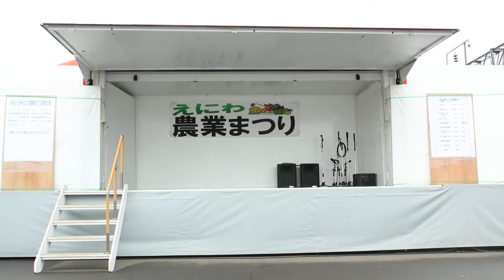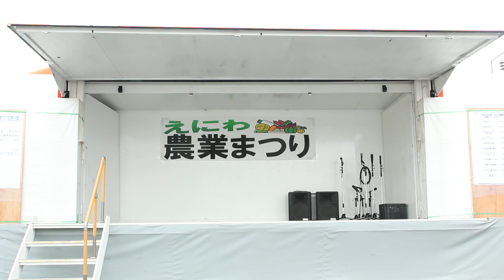フル―ティー えにわ農業まつり（その1/2） 2018/8/11 (MVI 5286)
①Fight！
②パッション！テンション！そしてセンセーション！
③奇跡（途中で切れちゃいました）

2018年８月11日(土)
JA道央　恵庭支所　農業まつり
会場　恵庭市島松仲町2丁目10の1
時間  １１：３０〜　フルーティー
ステージ後、物販、交流会
観覧無料

北海道から全国へ！育成型アイドル「フルーティー♥」